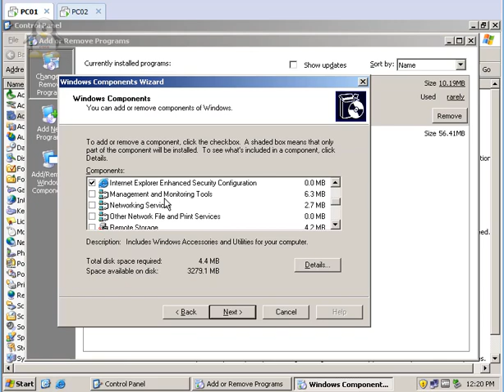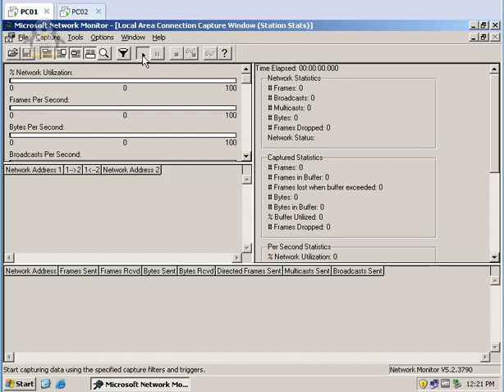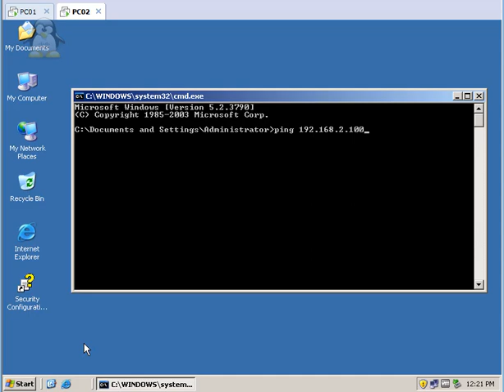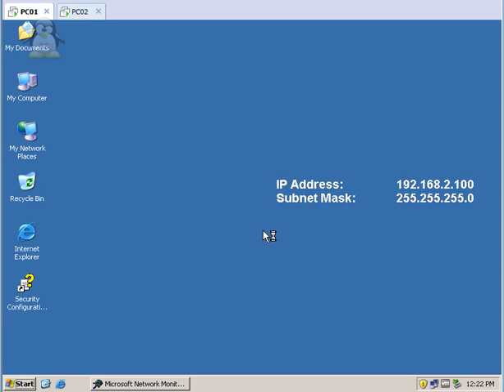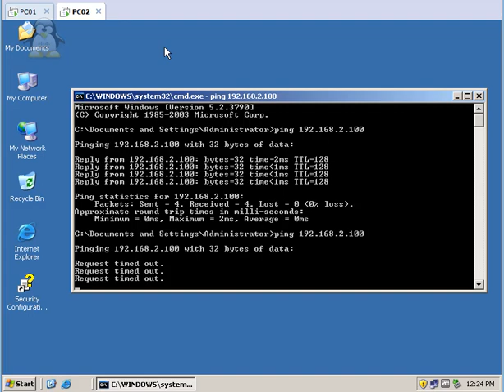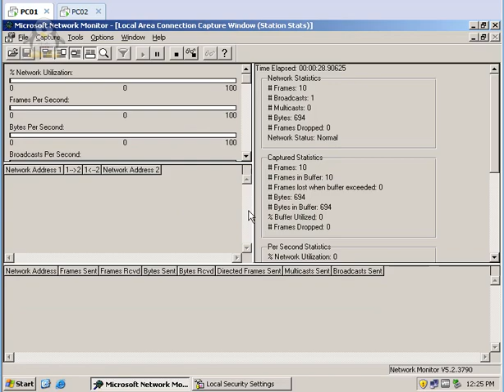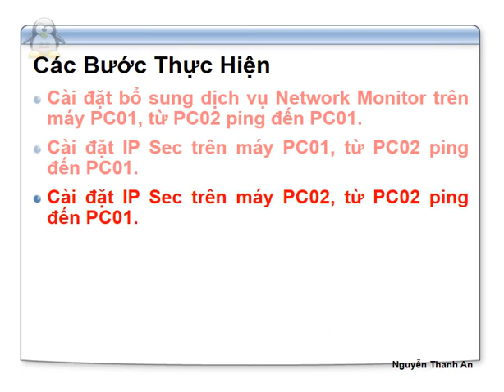Windows Server 2003 - Lab IP Sec Cho 2PC - Nguyễn Thanh An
Windows Server 2003 - Lab IP Sec Cho 2PC
Đây là video do Nguyễn Thanh An - ĐH Mở Tp.HCM demo